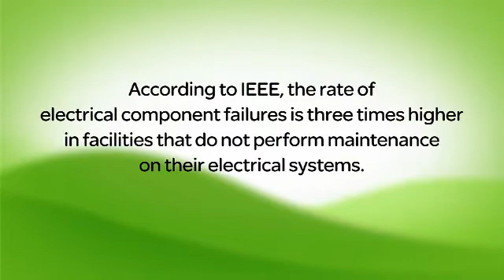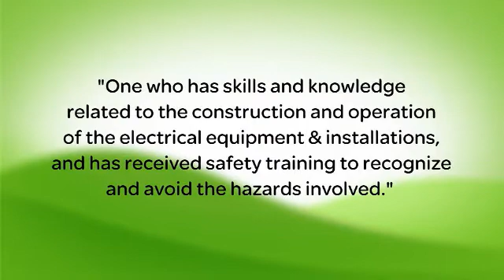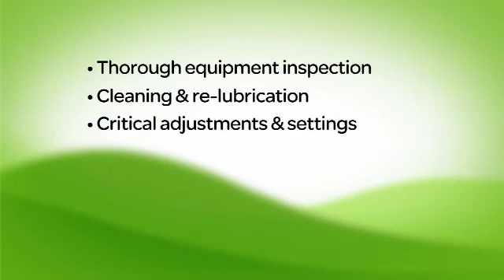Maintain Electrical Distribution System Components for Safety and Arc Flash Mitigation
Schneider Electric suggests maintaining all electrical distribution system components for workplace safety and arc flash mitigation.